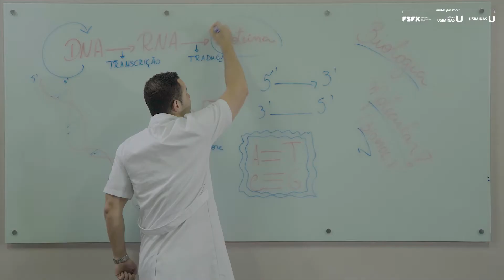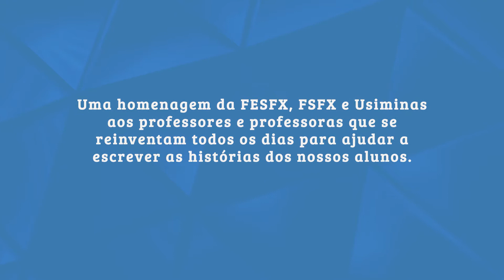Dia do Professor